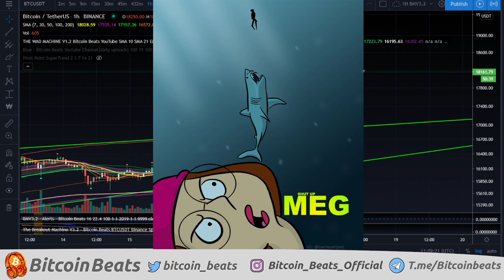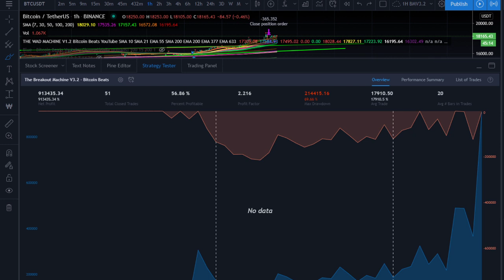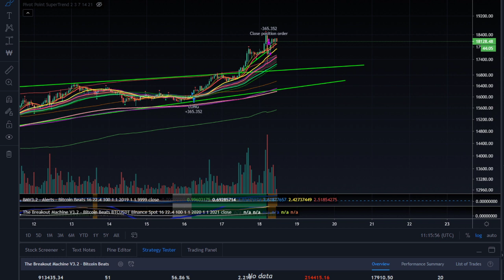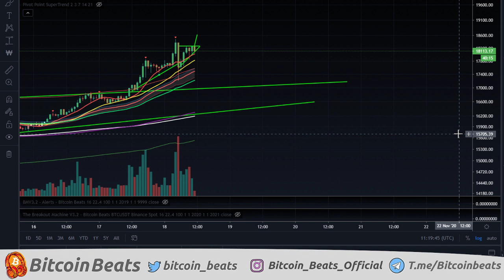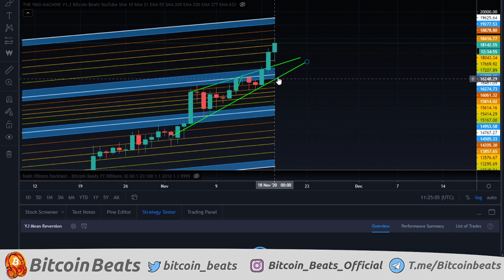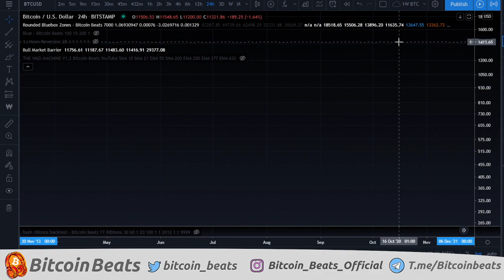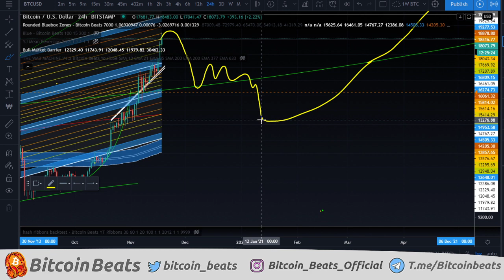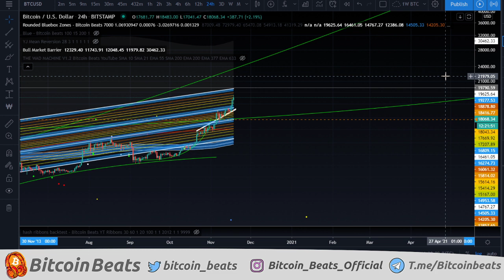BITCOIN MOON OR DOOM?! Bitcoin Analysis November 2020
Join The Thriving Community Channels!

What are your thoughts on what we analysed today? Thank you all so much for watching the video.

Chapters:
0:00 Intro to Bitcoin
1:21 Bitcoin What's happened?
3:00 BMV3 Update
7:03 Free Webinar Tonight
7:40 Bitcoin Short Term Analysis
12:04 Bitcoin Mid Term Predictions
14:03 Bitcoin Long Term Plan

BTC ADDRESS:
1JABozRVzc3uVDkSbQ7TSJDnaiAXXXdbYY

ETH ADDRESS:
0x2ff305bc74d622faaa6ec213619f033fcc5d9e85